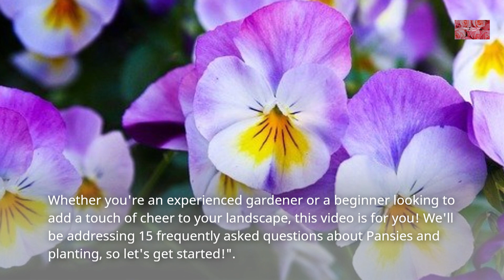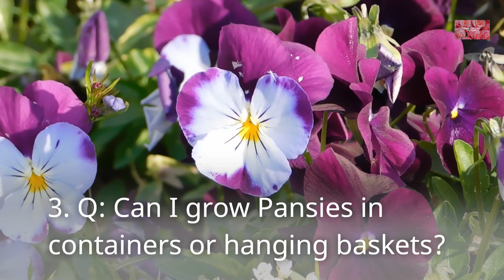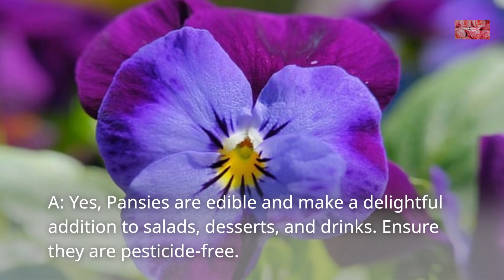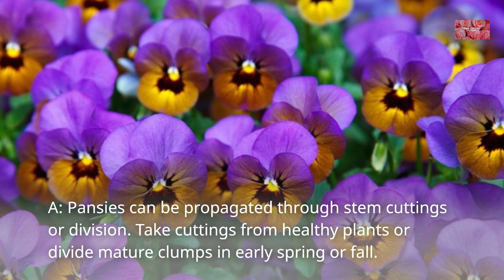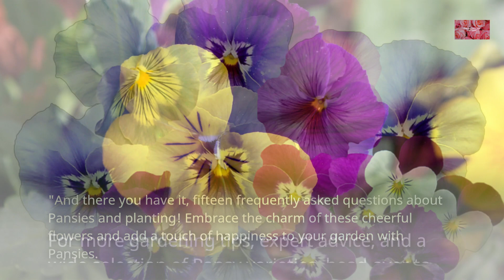Paint Your Garden with Pansies FAQs and Planting Tips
"Discover the magical world of Pansies and unlock the secrets to a blooming paradise in your garden! 🌸🌺🌼 In this comprehensive video, we answer all your frequently asked questions about Pansies and share valuable planting tips to ensure your flower beds are brimming with captivating colors all season long.

Pansies, with their radiant 'smiling' faces, are the perfect addition to any landscape, whether you're a seasoned gardener or just starting your green journey. From the best planting time to ideal growing conditions, we've got you covered with expert insights that will make your Pansy garden a showstopper.

Join us as we dive into the world of Pansies and explore the art of gardening with these charming blooms. Watch now to master the techniques for continuous blooming, container gardening, and even using Pansies as delightful edible garnishes.

For a delightful array of Pansy varieties and a plethora of gardening tips, visit GardenPlantingFlowers.com, your one-stop destination for all things floral. If you're ready to add a burst of color and joy to your garden, hit the play button and let's paint your garden with Pansies together! Happy gardening!"